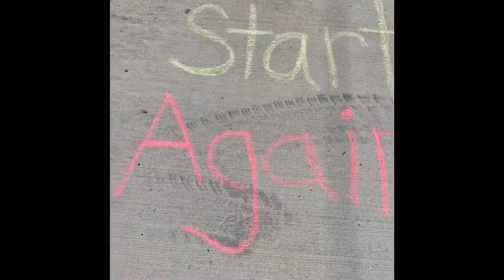Side walk chalk fun